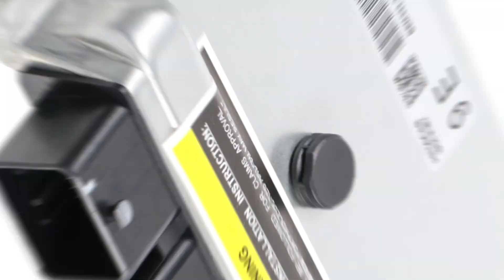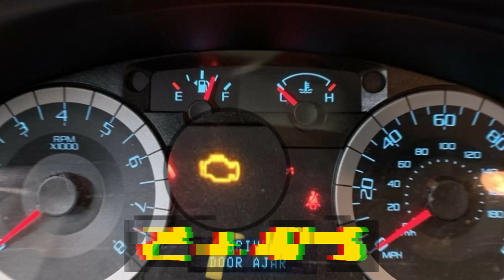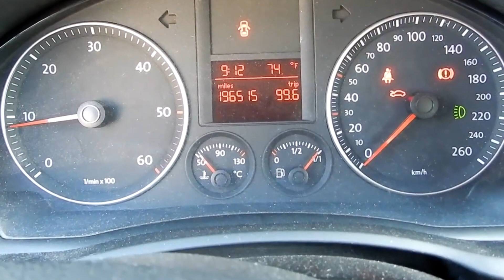5 Symptoms of a Bad ECM & Replacement Cost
In this video we gonna talk about symptoms of a bad engine control module, causes of its malfunction and replacement cost.

Timecode:
00:00:00 - What is ECM or ECU
00:00:32 - Bad Engine Performance
00:00:56 - Bad Fuel Economy
00:01:18 - Car Won’t Start
00:01:37 - Engine Stalling
00:02:02 - Check Engine Light
00:02:25 -Causes
00:03:36 -Replacement Cost